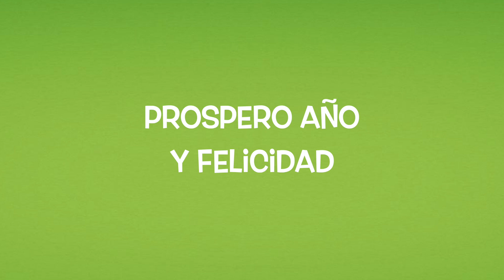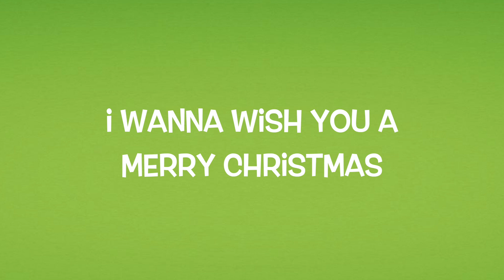5 Feliz Navidad